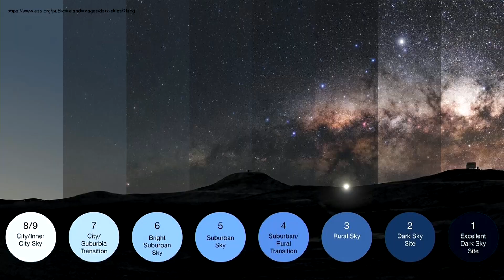Reclaiming the Night Sky | James Puckett | TEDxYouth@MBJH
In his talk, James discusses the importance of embracing the beauty and wonder that lies in a sky illuminated by stars instead of artificial light. He explains why it is important to work together to reclaim the night skies in places that have lost them. James Puckett is a student and member of the MBJH TED-Ed Club. He is active in Youth in Government, Latin club, and the track and field team. He enjoys reading, cooking, traveling, and drawing, and has a passion for art and science. In his talk, he explores the adverse effects of light pollution and ways that it can be reversed This talk was given at a TEDx event using the TED conference format but independently organized by a local community.